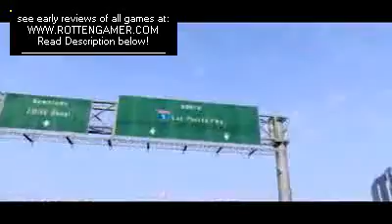hot hot ..!! GTA 5 Official Trailer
is your source for early game reviews and more!  Discover the official trailer of Grand Theft Auto V!!! Source